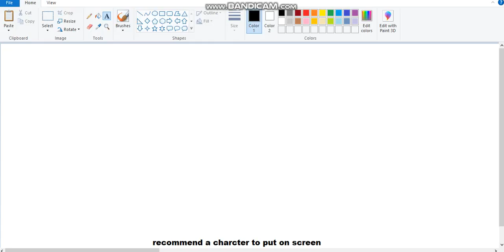Recommend a character to put on this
Credit to the recommenders and everyone else